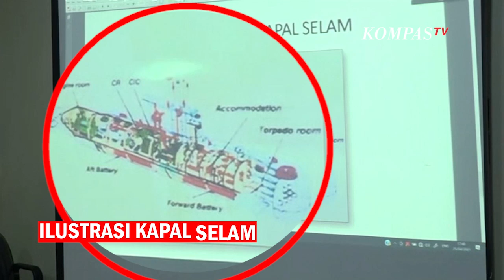Ini Dia Foto-foto Penampakan KRI Nanggala di Kedalaman 838 Meter yang Terbelah Menjadi 3 Bagian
- Kondisi kapal selam KRI Nanggala-402 saat ditemukan pada Minggu (25/4/21) sudah terbelah menjadi 3 bagian.

Kapal selam buatan Jerman ini, berhasil dilacak oleh KRI Rigel, dibantu juga oleh kapal MV swift rescue dari negara sahabat, Singapura.

"KRI Rigel telah melakukan pemindaian secara lebih akurat di lokasi tersebut menggunakan multibeam sonar dan magnetometer. Telah menghasilkan citra bawah air yang lebih detail," hal itu disampaikan oleh Panglima TNI Marsekal Hadi Tjahjanto.

MV Swift Rescue menggunakan robot penyelamat untuk mengecek kondisi KRI Nanggala lebih detail.

Robot itu disebut sebagai Remotely Operated underwater Vehicle (ROV).

Salah satu bagian yang terbelah adalah bagian belakang kapal tak berbadan tekan, selanjutnya komedi vertikal dan horizontal.

Selanjutnya ada bagian buritan kapal, yang juga terlepas dari badan utamanya yang berbadan tekan.

KSAL Laksamana Yudo Margono menjelaskan bagian-bagian badan kapal yang terbagi, sambil menunjuk ke hasil gambar yang berhasil diperoleh.

Video Editor: M. Rengga